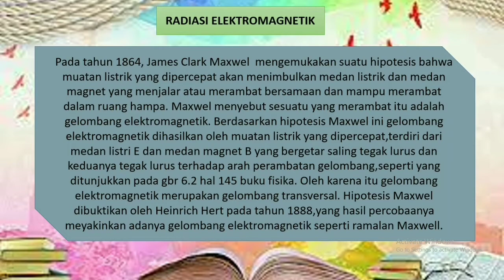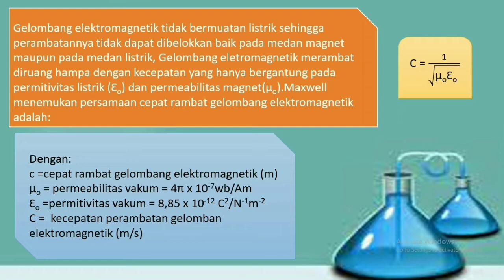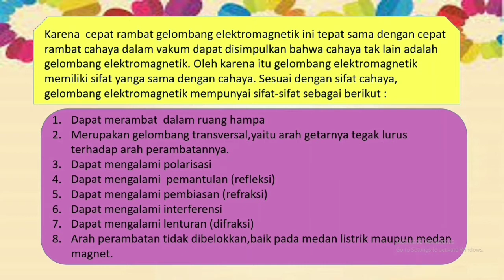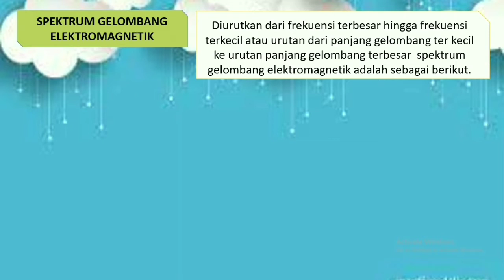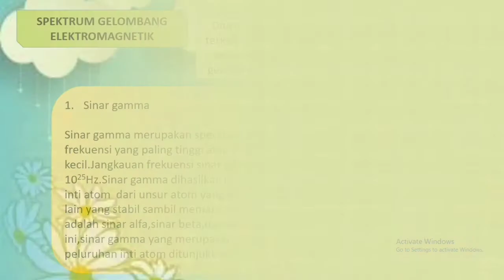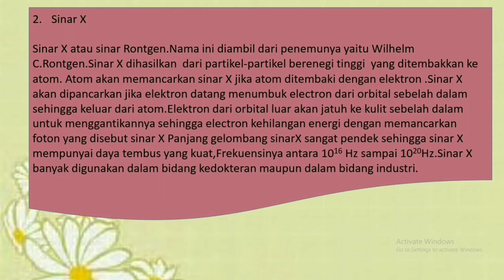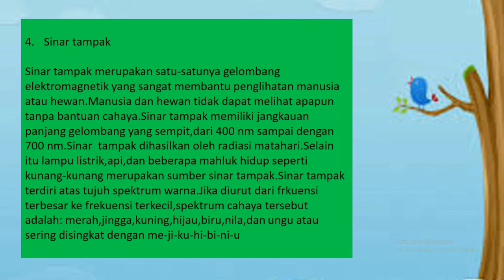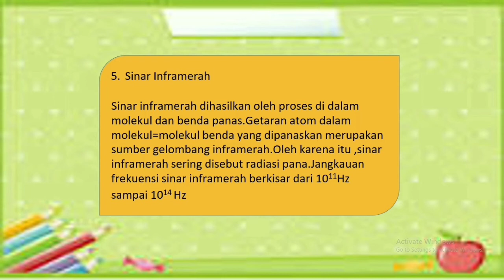FISIKA KELAS XII (PERTEMUAN 15)